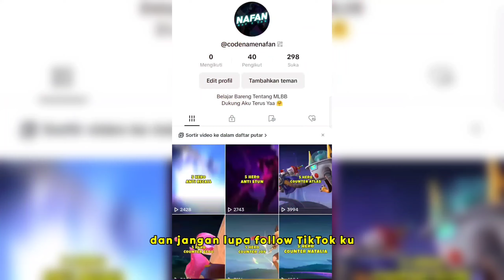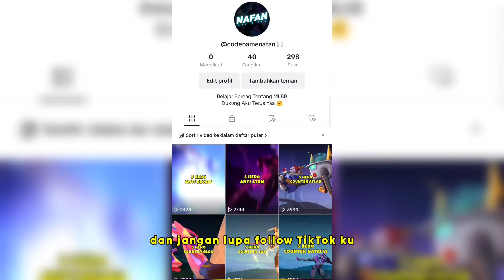WAJIB KUASAI ! 10 Hero Meta Terkuat di Season ke 32 - Hero OP Tak Terkalahkan !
Wahh, siapa nih yang masih stuck di season saat ini?
ish ish ishh.. gapapa sih cuy, kan masih ada season depan.
Nah selagi nunggu season 32, nih gw rekomendasikan "10 Hero Meta Terbaik di Season ke 32". Dimana hero-hero yang gw rekomenin udah pasti bakalan mendominasi di season depan. Langsung aja gasin belajar dan kuasai mereka cuy!

K-391 -Earth
Wariyo - Mortals